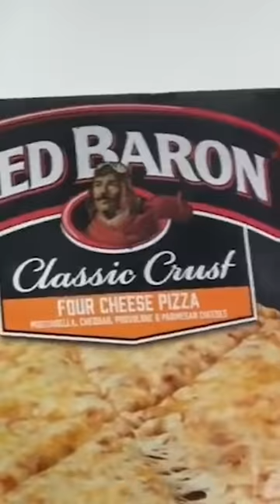Dave Portnoy Forgets To Press Record On Frozen Pizza Review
The only review in pizza review history that was done but not recorded.